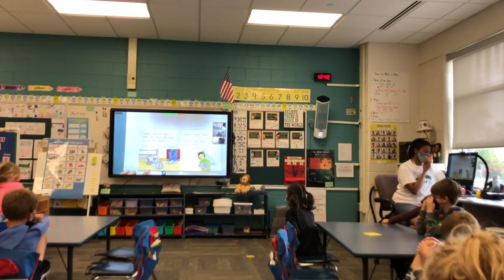My Movie 1